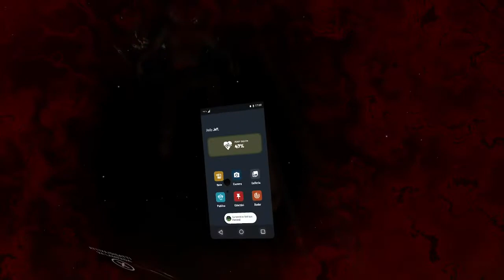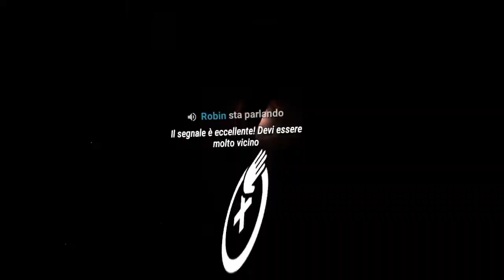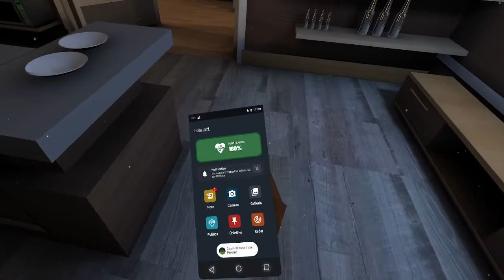Project Terminus VR Ep02 Finalmente siamo usciti